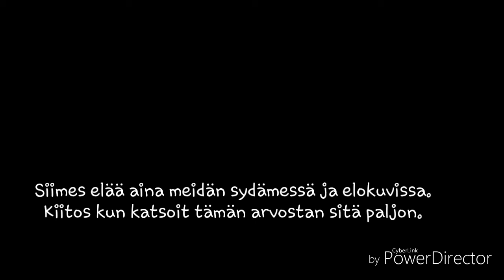Pentti Siimeksen muistovideo.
Pentti siimeksen muistolle.